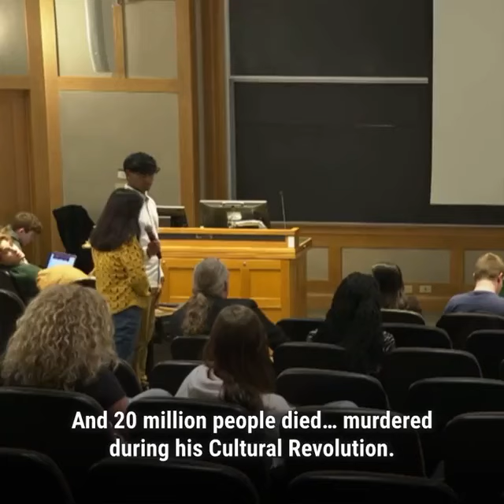David Hogg gets rekt by Chinese immigrant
Learning is hard for liberals who don't understand that what Lily Tang Williams is talking about.